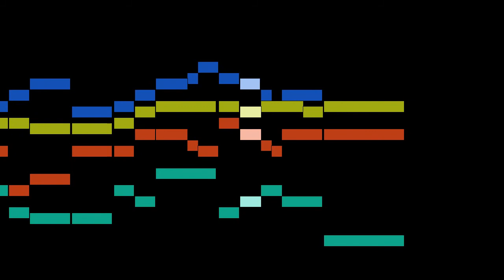Schütz - Ps.71: Auf dich, Herr, trau ich alle Zeit, SWV 168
An animated score of "Ps.71: Auf dich, Herr, trau ich alle Zeit, SWV 168", from Becker Psalter, Op.5, SWV 97-256, by Schütz.